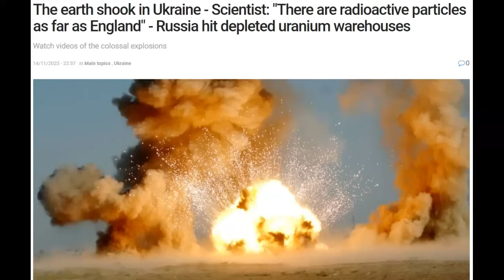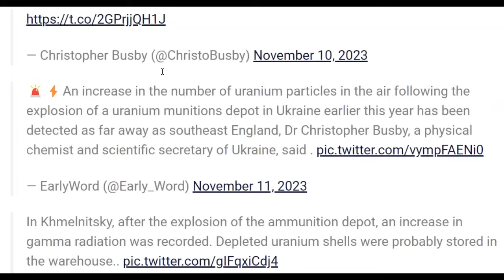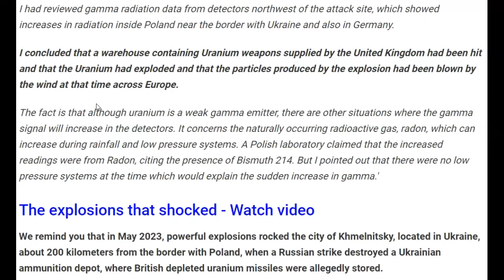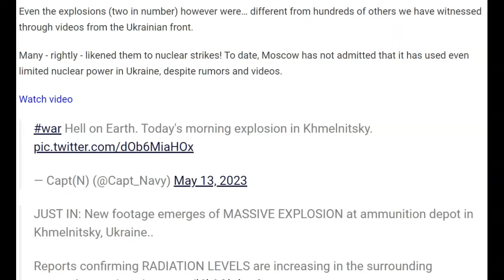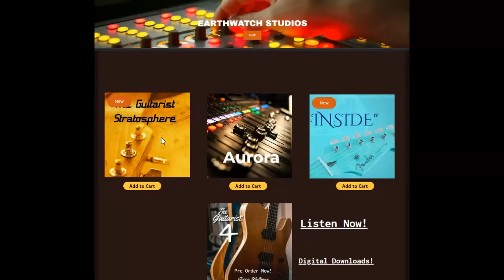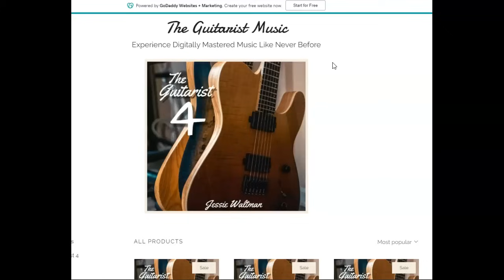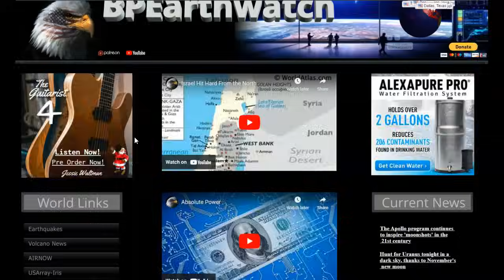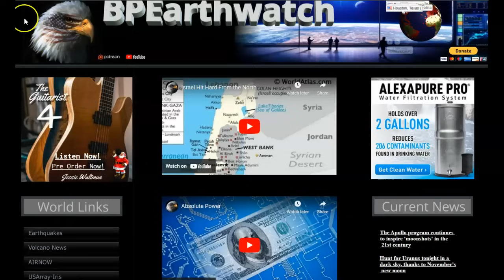World Warning. Radiation has Spread from Ukraine Across Europe to the UK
Solar Panels, Survival Food & Water Filters